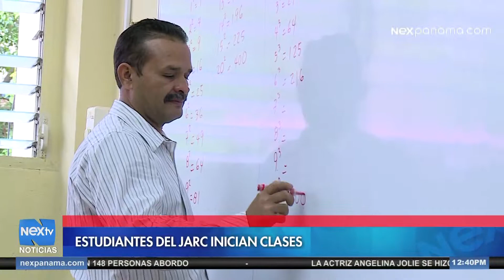Estudiantes del JARC inician clases